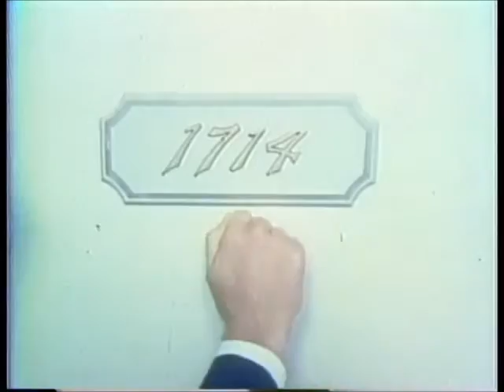KABC 3:30 Movie/What's Up Doc Bumper Slide 1980 + A Special Surprise Bonus Clip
Here's A Bumper Slide To The 3:30 Movie Presentation Of What's Up Doc.

Starring: Barbara Streisand, Ryan O' Neil, Madeline Khan, Austin Pendleton, Sorrell Booke, John Hillerman, Randy Quaid And A Cameo Appearance By Mel Brooks.

BONUS: Here's A 1 Minute Clip Of The Movie.